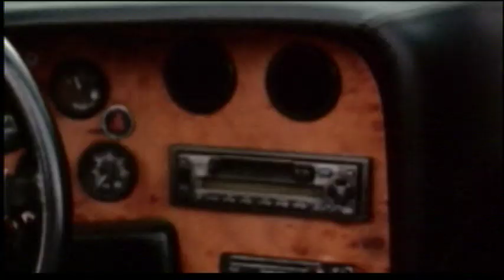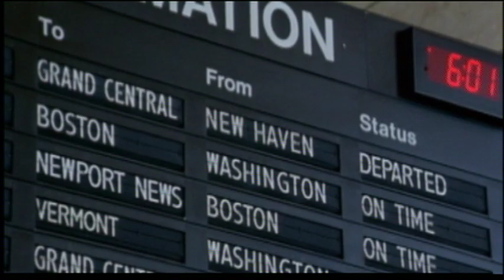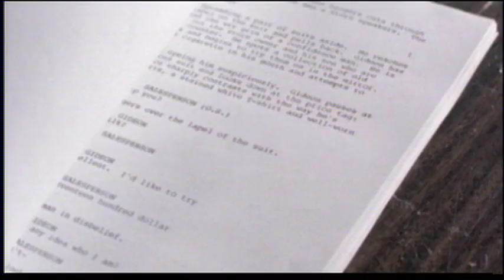A New Wave II